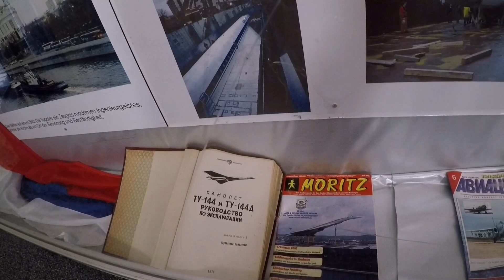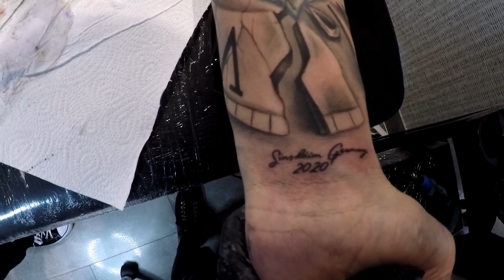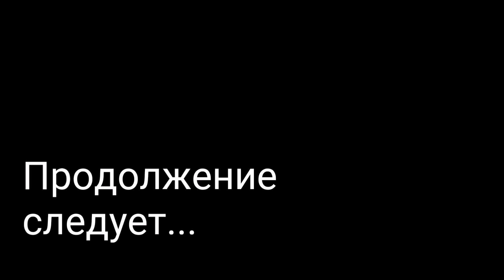Поездка в Европу за мотоциклом #5 Музей техники в Зинсхайме, Harley и Днюха в Германии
Моё пребывание в Германии у новых друзей в разгере.

В проекте 2я часть, более полная и насыщенная событиями.
Я вам обязательно сообщу о её выходе...

Итак...
Мотоцикл на сто, а я продолжаю кайфовать от общения с потрясающими людьми.

И так сложилось, что свой день рождения я отметил в городе Зинсхайм.

Если вы смотрели предидущии серии, то помните, что мотоцикл перестал заводиться и мне пришлось в срочном порядке решать этот вопрос...
Но, сдав мот на сервис у меня мозги отключились в надежде, что проблема будет решена в любом случае...
А зря я расслабился. Нужно было бы проверить мой v-strom на предмет функционирования.
Но, это уже в следующей серии...